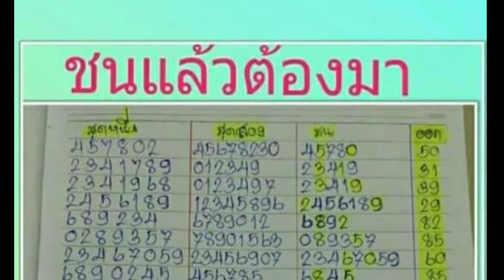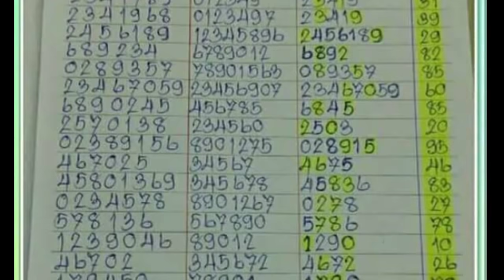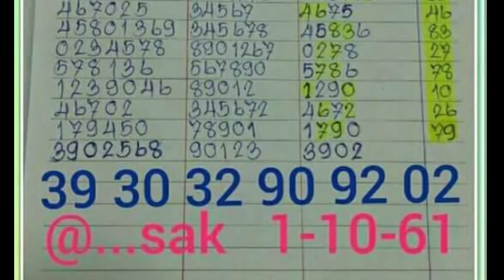ผลงานดีต่อเนื่อง วิ่งล่าง 3 สูตร ตามต่อ งวด 1 10 2561